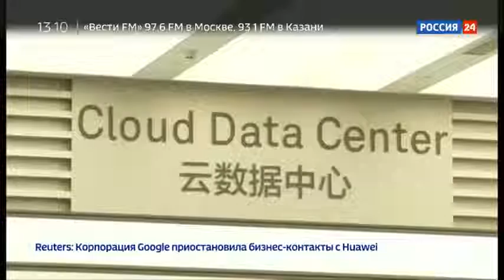Президент компании Хуавэй санкции США замедлят, но не остановят развитие Россия 24